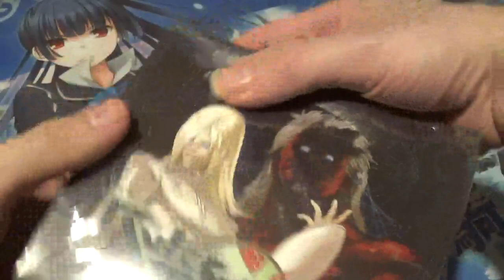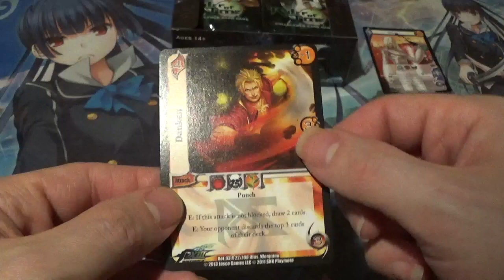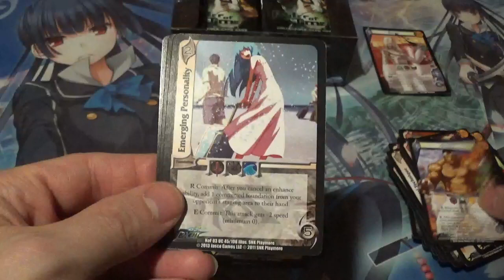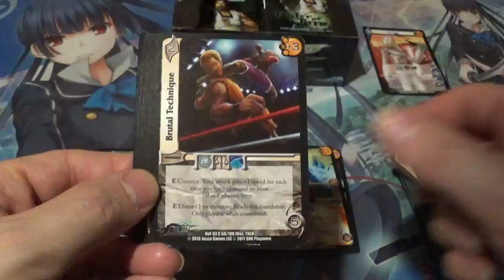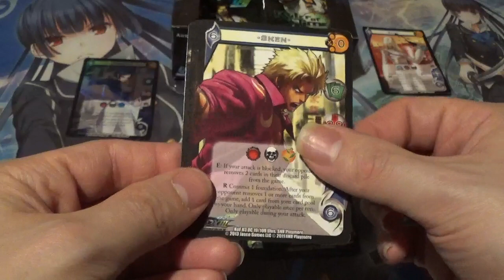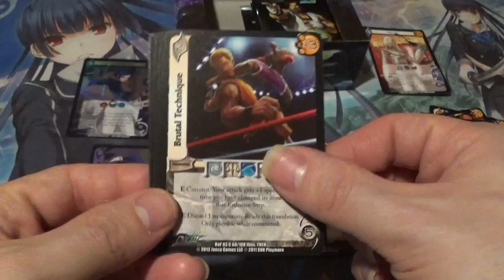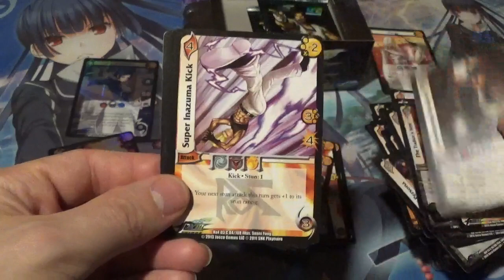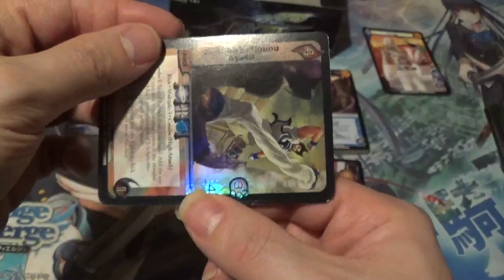Unboxing a Second UFS TCG King of Fighters XIII Ruler of Time Booster Box!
Welcome back youtube, with today's video, I am excited to share with you my second Universal Fighting System (a.k.a UFS) TCG King of Fighters 13 Ruler of Time Booster Box Opening!
This set features a lot of great characters, objects, events, and special fighting moves from the King of Fighters XIII game.
Some characters that appear in this set are KYO, Goro, Elisabeth, Kula, Duo, Maxima, HWA, Shen, and many more.
Let me know if you would be interested in more UFS booster box openings on the channel!